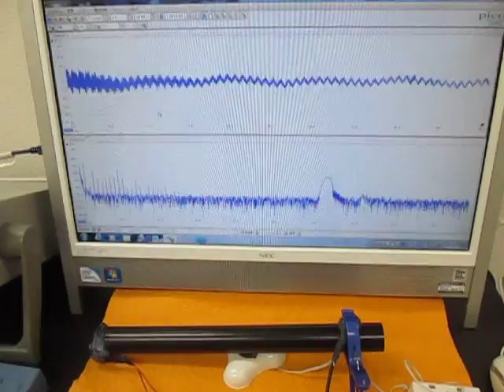音と超音波の組み合わせを利用した超音波制御技術 （超音波システム研究所 ultrasonic-labo）